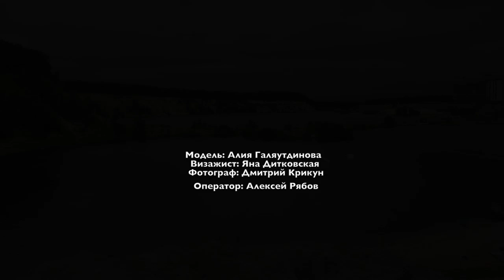Backstage: Alia by Dmitri Krikun